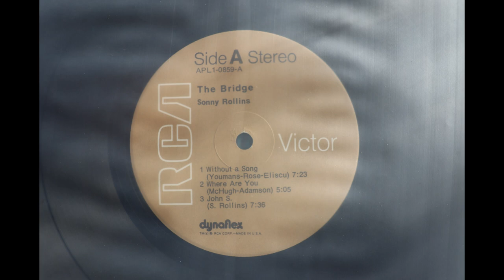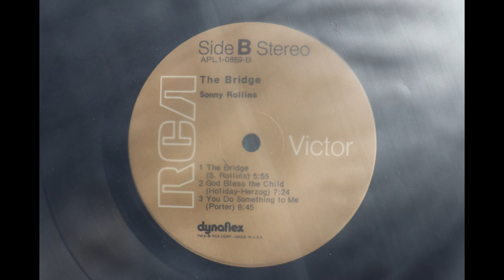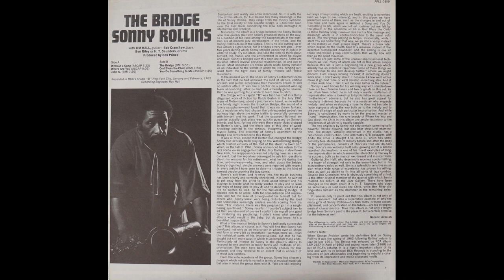Sonny Rollins - The Bridge (1962) [Complete LP]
Sonny Rollins is one the leading saxophone players in jazz. He retired from performing between 1959 and 1962. This was his first album after his return to performing in 1962.

This album was originally released in 1962 on RCA Records, catalogue number APL1-0859. Surprisingly, it seems to have been deleted from the RCA catalogue but is available on CD through re-issue labels. Here's a link but I haven't heard this CD remaster so I can't comment on its quality

Here's another CD version released on another re-issue label

The audio here was taken from a US pressing of the original RCA vinyl LP.

1. Without A Song                                  0:00
2. Where Are You                                   7:26
3. John S.                                               12:37
4. The Bridge                                         20:21
5. God Bless The Child                        26:19
6. You Do Something To Me               33:48

Credits:

Sonny Rollins - saxophone
Jim Hall - guitar
Bob Cranshaw - bass
Ben Riley, H.T. Saunders - drums

Producer: Bob Prince
Recording Engineer: Ray Hall

Recorded At RCA Studio B, New York City, January & February 1962